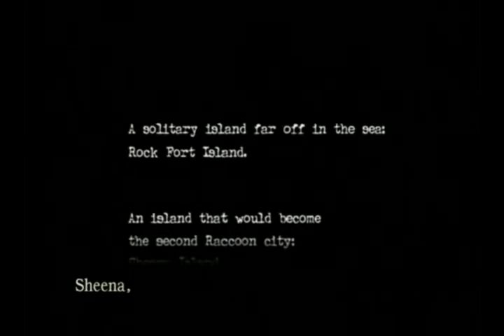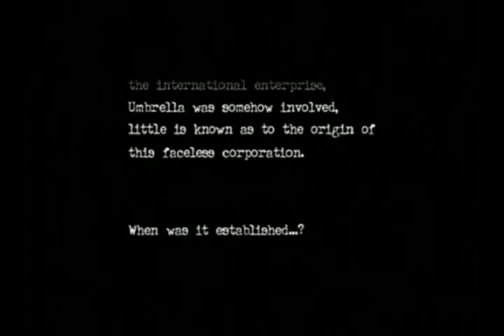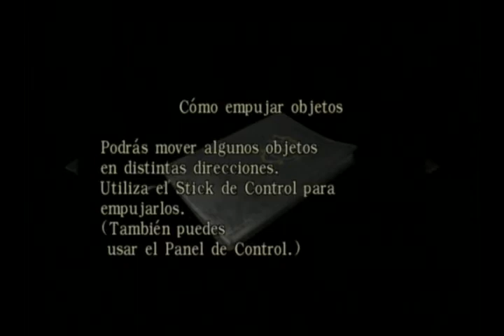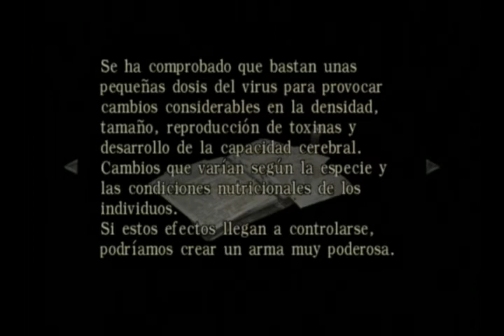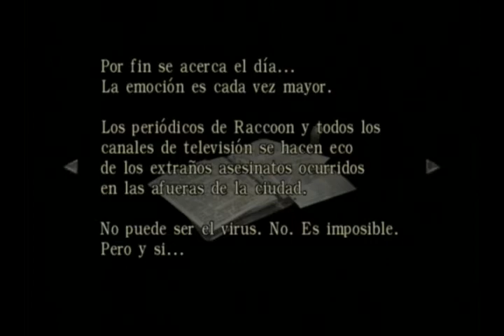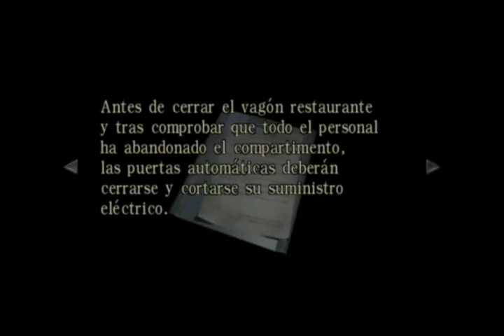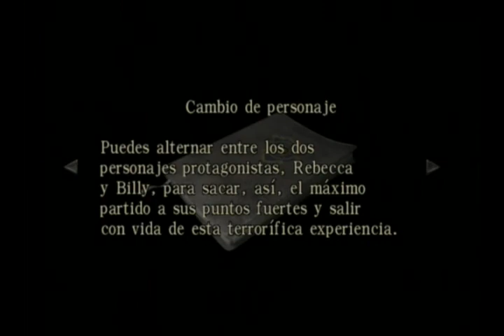Let's Play Resident Evil Zero - Parte 1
Me hubiera gustado subir la versión HD Remaster, pero no puedo comprarla en PS3, ni cuento tampoco con un ordenador potente para poder grabarlo :(